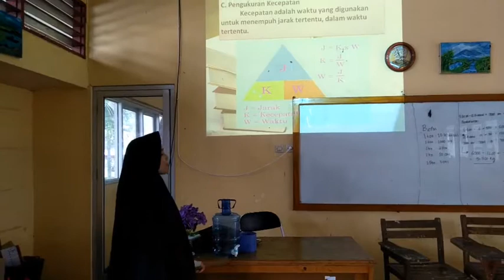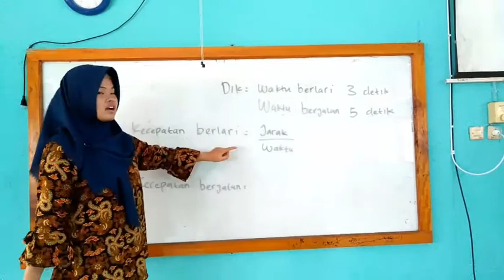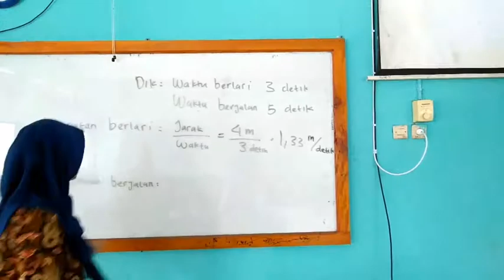kelompok 11 kecepatan